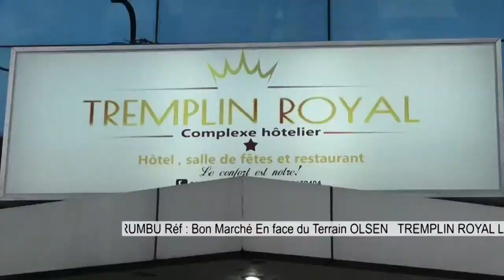🔴EN DIRECT FATSHI MEETING AERIEN ,ARMEE ANGOLAISE ET CONGOLAISE